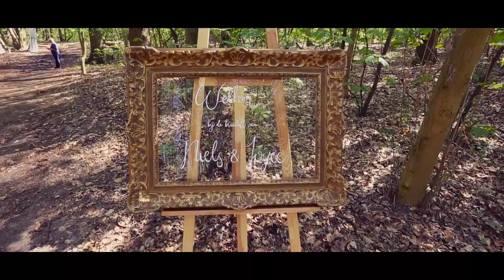Mooi Bruidspaar - Into the Woods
Dit is het sfeerfilmpje van de fotoshoot “Into the Woods”. Een klein kijkje achter de schermen en om een beeld te geven van deze mooie dag.